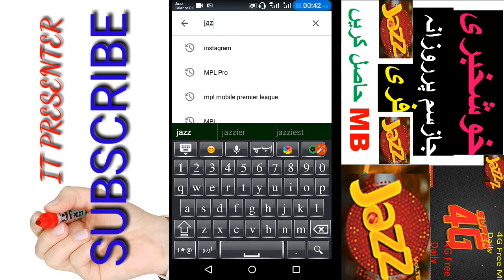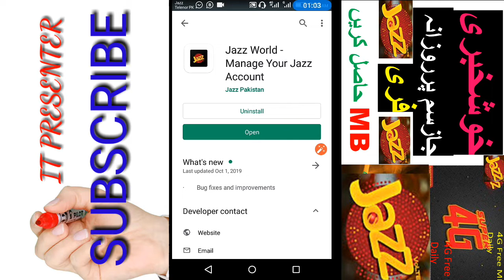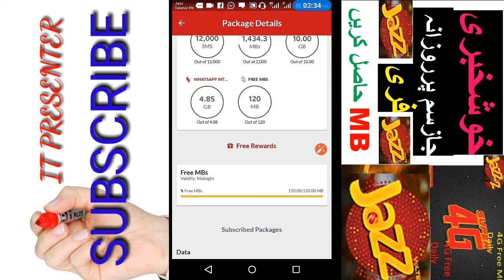Jazz Free Mb Internet new Trick 2020 | jazzcash,jazz free airdrop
IT PRESENTER
G dosto asslam o alaikum aj me apko btao ga ky kyap kis arha jazz per free internet mb hasil kr sakty hy wo bhi daily 5o deer met kry or trick ko dekhy i hope you like my video